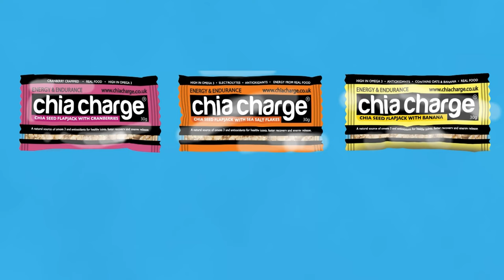Episode 64 - Mandy Foyster - The Tunnel Ultra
This weeks Gary chats with Mandy Foyster who recently completed the Tunnel Ultra. It was great to find out more about Mandy.